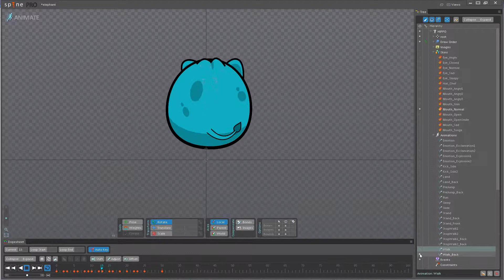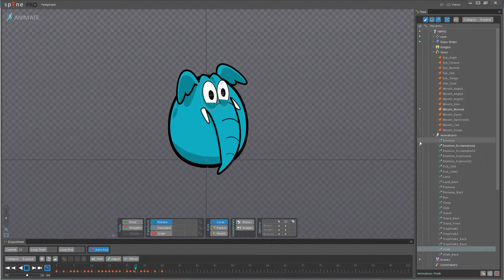elephant Spine 2D skin animation for game ZooPunks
Spine 2D skin animation for game ZooPunks
one of skin character in Spine 2D.
один из рескинов персонажа в Spine 2D.